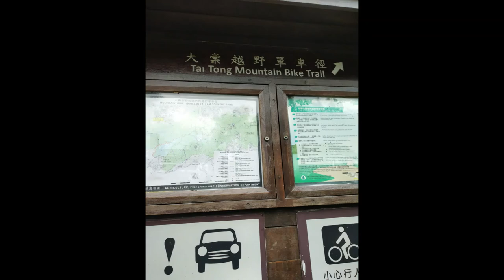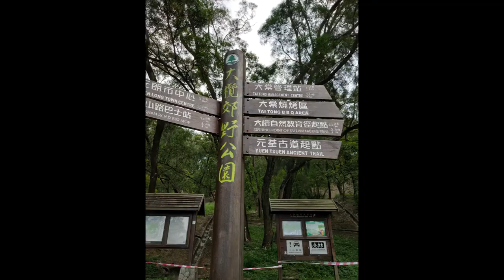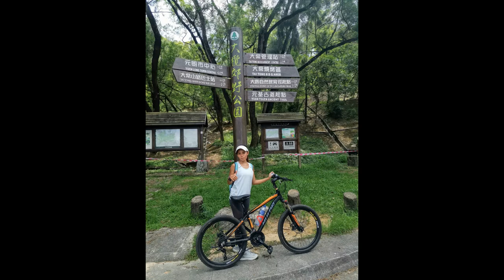Cycling for fun and exercise - 23 August 2020 Nam Sang Wai and Tai Lam Country Park, Hong Kong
Cycling for fun and exercise - 23 August 2020 Nam Sang Wai and Tai Lam Country Park, Yuen Long, Hong Kong